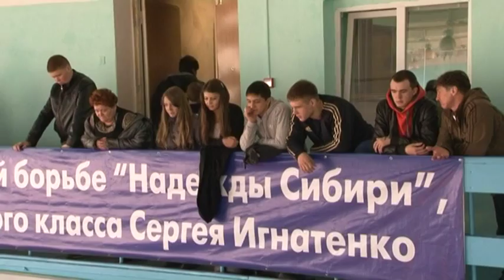Открытый областной турнир по греко римской борьбе памяти МСМК Сергея Игнатенко